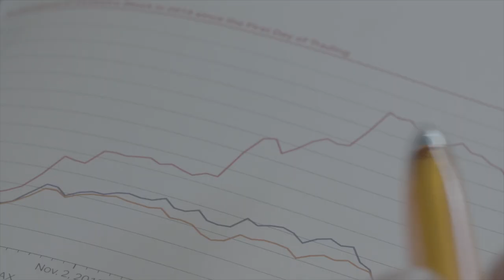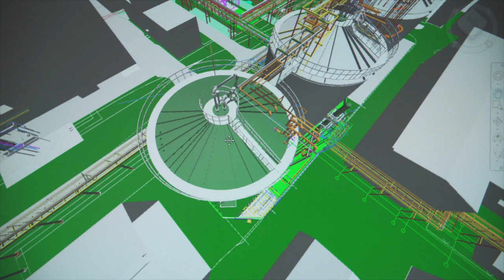Sustainability at Covestro (DE)